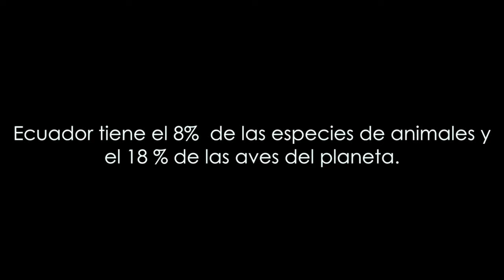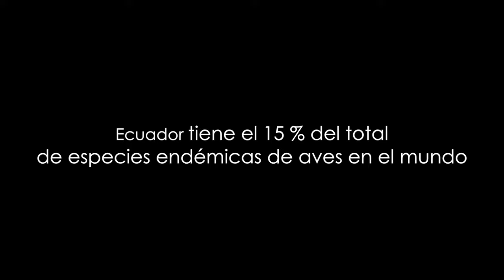Fauna del Ecuador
Ecuador cuenta con el 8 por ciento de las especies de animales y el 18 por ciento de las de aves del planeta.